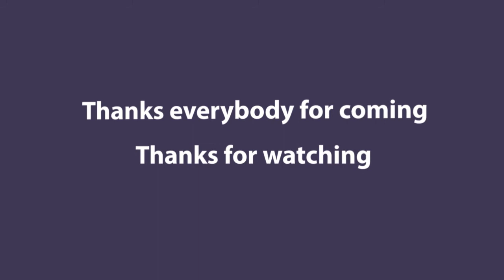ARRL Service Award for Ken Spittler NOJP April 2017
ARRL Service Award for Ken Spittler (N0JP) April 2017